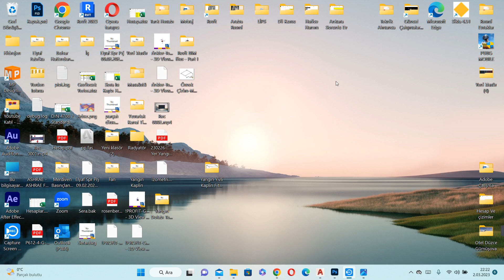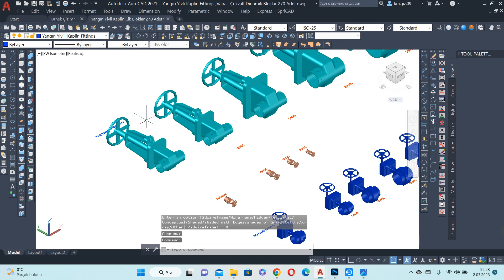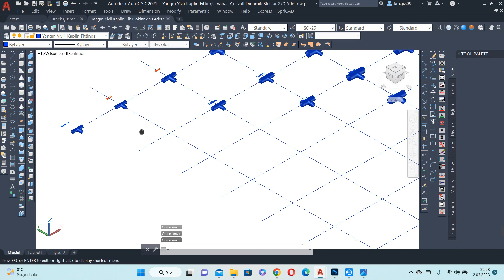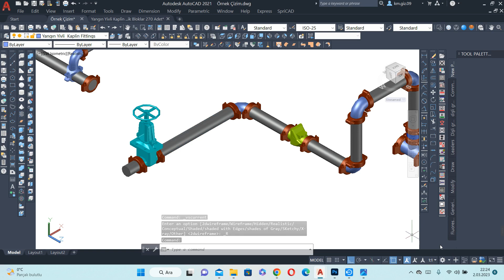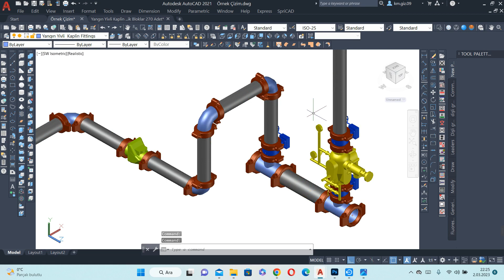Yangın Yivli Kaplin Fittings ,Vana , Çekvalf Dinamik Bloklar 270 Adet